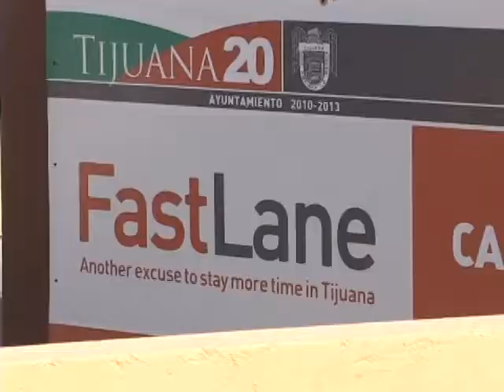Alacalde defiende repartición de pases para cruce rápido